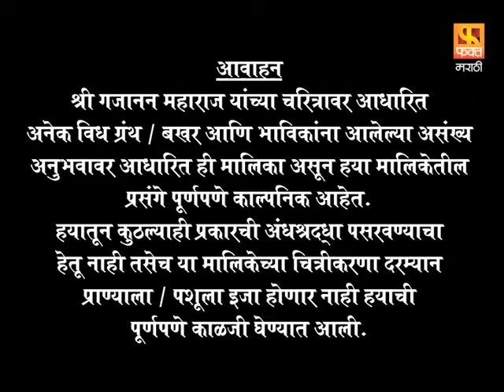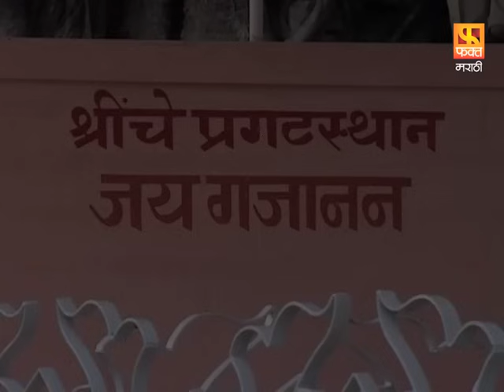Brahmaand Nayak ब्रम्हांड नायक | Gajanan Maharaj | Marathi Devotional Serial EP 01